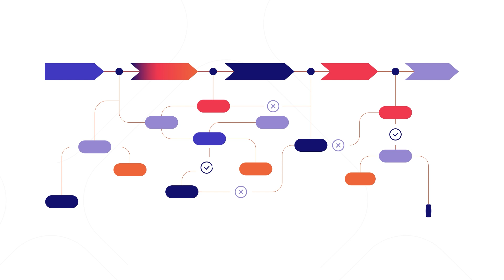Understanding the patient treatment journey with real-time data.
Patient intervention is all about timing. But market access teams are only able to take meaningful, timely action if they have current data. To intervene and help patients access the treatments they need, specialty pharma brands need to make sense of all the raw data coming to them from disparate sources. That’s why we built our platform to be immediately responsive, and to reveal the why behind the data.

Understand the time-to-fill rate, first fill and more to better focus resources and support patient adherence.